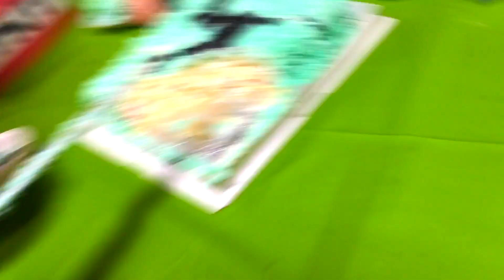太陽8歳の誕生日パーティー！クリーパーのケーキを食べました！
太陽ってば犬みたいな食べ方してるぅー( T_T)
ばしゃらんに気を取られ
その時に気づけなかったのは
あかんことだなぁ〜(_ _).｡o○
気をつけます（ ;  ; ）
いや、皿が遠いよ！
もっと手前に持ってくればいいのに！！
ケーキは美味しかったです❤️💗💗
次は何ケーキにしよっかなぁぁぁ( ´ ▽ ` )

【パパに】マックを食べていたら信じられないことが起こりました【ブチ切れ】

やっぱり泣いちゃう理不尽なばしゃ😭ミスドのピカチュウドーナツ当たり？外れ？